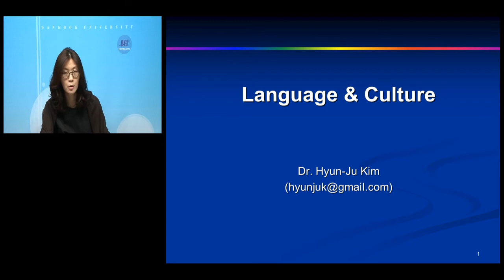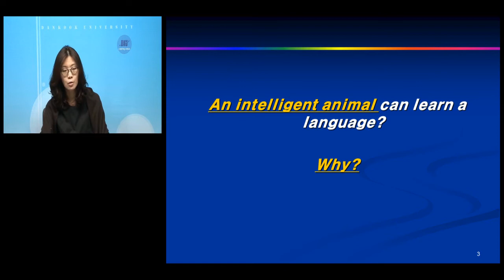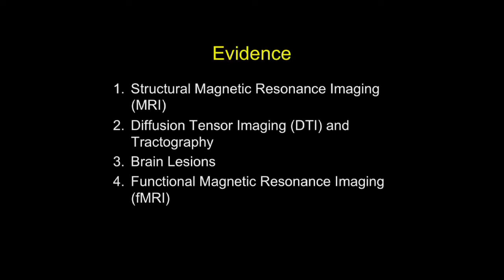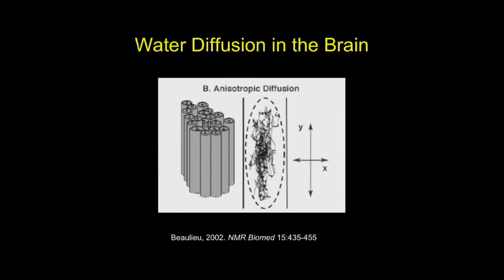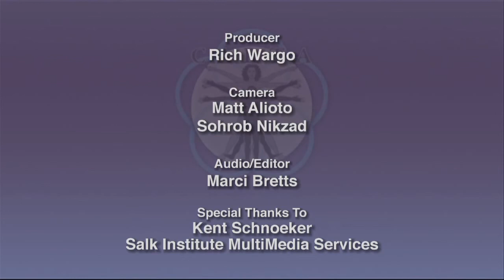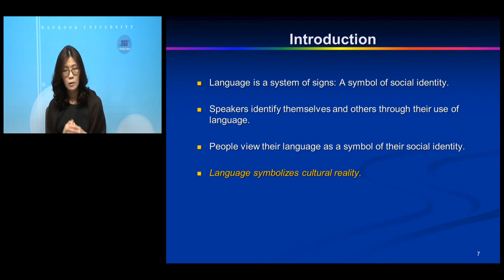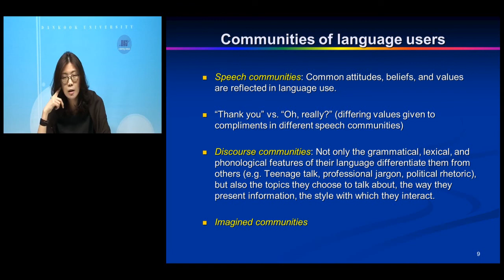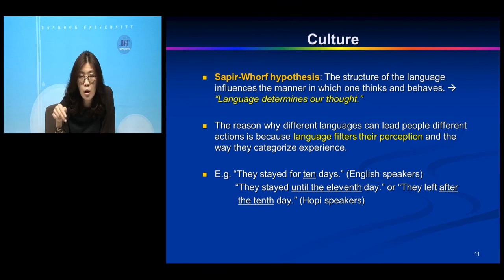Language and Culture 1